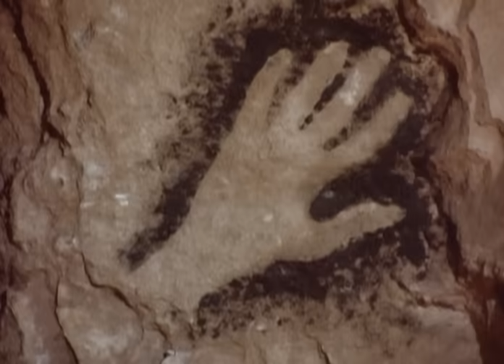Depeche Mode - Love, In Itself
Music video by Depeche Mode performing Love, In Itself. (C) 1983 Venusnote Ltd. under exclusive license to Sony Music Entertainment International Ltd